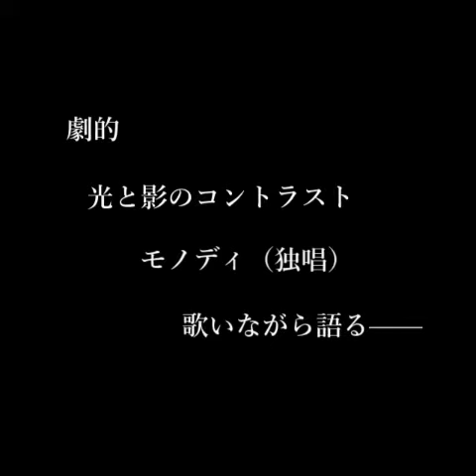★神戸公演【建築と音楽】PV動画 リコーダーVer.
【建築と音楽】ー17世紀イタリア編ー神戸公演
　※2回公演。①②は同内容です。

出演：河辺泰宏（建築のお話）
　　　木村恵理（チェンバロ）
　　　La voce del Seicento
　　　　長井和泉（ソプラノ）
　　　　竹内茂夫（リコーダー、キタローネ）

曲目：カッチーニ／我が麗しのアマリッリ
　　　カプスベルガー／百合のごとき花を咲かせよ
　　　フレスコバルディ／カンツォン第3番
　　　モンテヴェルディ／主をほめたたえよ
　　　ほか

会場：神戸聖愛教会（「新神戸駅」南出口より徒歩すぐ）

概要：
”バロック芸術のドラマツルギー（演出法）“
　それまでのルネサンス時代(15-16世紀)の音楽や建築は「均整と調和」でしたが、17世紀に入り、光と影の強いコントラストを打ち出した表現など「劇的」へと変わりました。
それはどこから生まれた？――
・どこまでが彫刻でどこからが絵画？驚異的な教会の天井画
・オラトリオは教会内の”ある場所”から生まれた。
・しのぎを削りあった2人の建築家（対照的な作風）
・知性を表す六芒星をもとに作られた教会建築　　　…など

　音楽と絡めて沢山のバロック建築（教会など）の写真をご覧いただき解説を交えながら、演奏をお送りいたします。ぜひご来場ください。

※PV動画音源は神戸聖愛教会にて収録
　G.フレスコバルディ／カンツォン第3番
　G.Frescobaldi / Canzon 3 (Recorder& Cembalo)

★コンサート詳細
【コンサートスクエア】

その他
◆チェンバロ木村恵理youtube